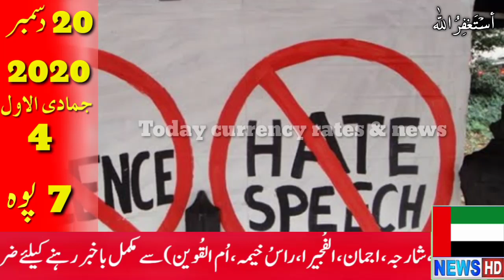Dubai News Today,Dubai live,Uae News today live,Uae News today live,Today Dubai live News20 December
Today in this special video I am gonna tell you to the UAE Updated News Now today  UAE news today live,Today Dubai Live News,Dubai news urdu,Dubai news Hindi,Dubai news,20 December 2020 part 1, first of all than others channel.

Dubai News Today,Dubai live,Uae News today live, Uae News today live,Today Dubai live News 20 December 2020 part 1,

All the photos used in this v5ideo i am not their official owner.The purpose of using thesey photos is to give only and only information.